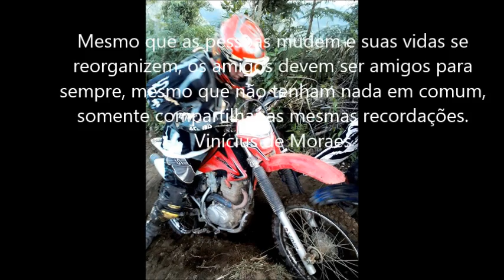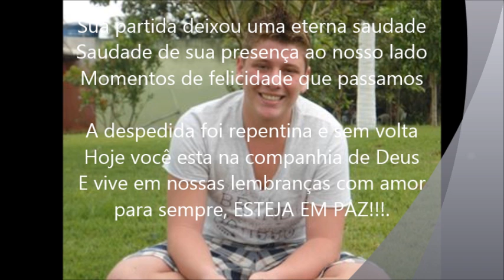Alexandre Alfredo Ferreira Coutinho 22 06 2013